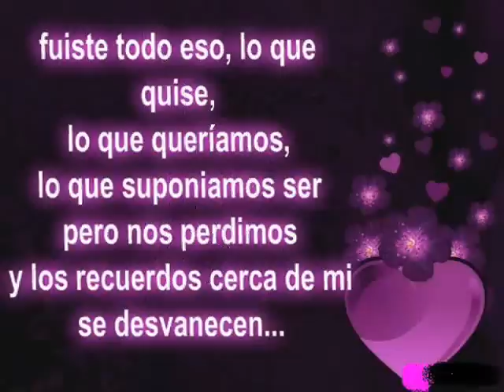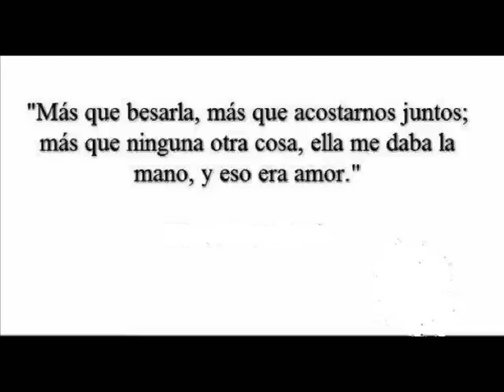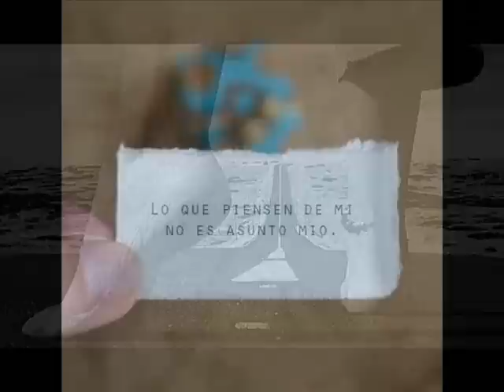Pau Francés - Compañeros de viaje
Cantante y compositor: Pau Francés
El Autor tiene todos los derechos de sus composiciones bajo COPYRIGHT.